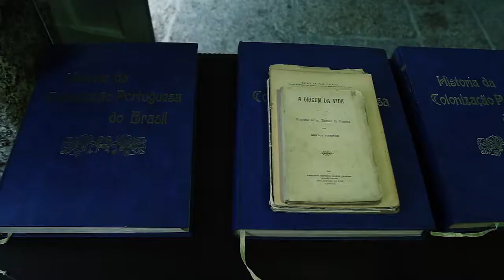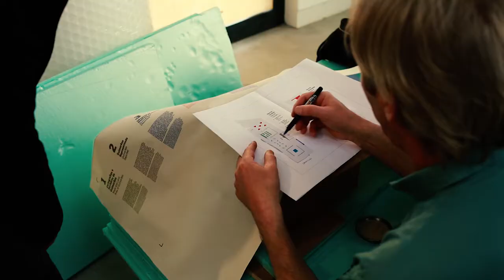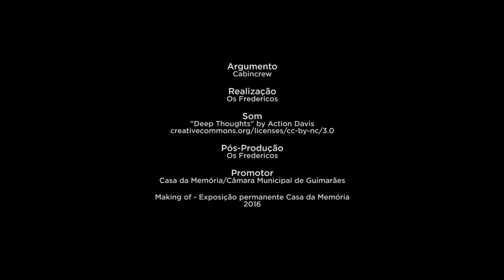Casa da Memória de Guimarães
A Casa da Memória de Guimarães (CDMG) é um centro de interpretação e conhecimento que expõe, interpreta e comunica testemunhos materiais e imateriais que contribuam para um melhor conhecimento da cultura, território e história de Guimarães.